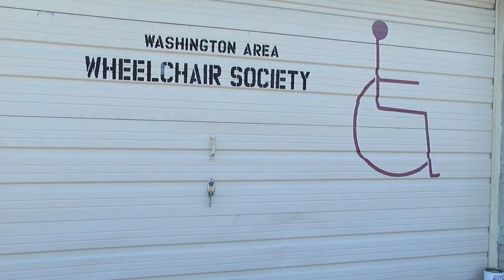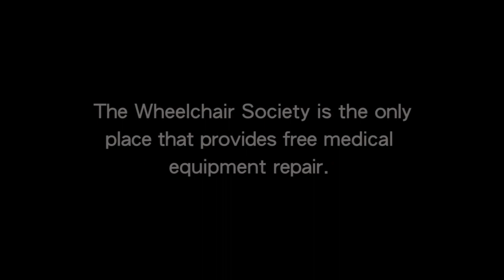All It Takes Is A Wheel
Short documentary produced by Docs In Progress Intro to Documentary Production students Vanessa Bauza, Deborah Horan, and Ruth Rouvier.  Documentary spotlights the work of the Washington Area Wheelchair Society, a Silver Spring-based nonprofit which collects and repairs wheelchairs and other medical supplies for needy individuals with disabilities.